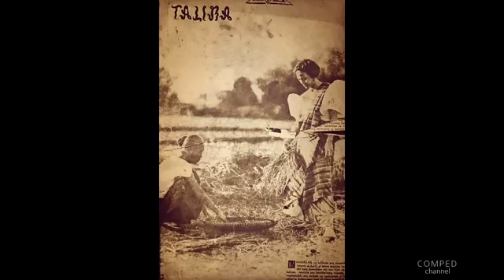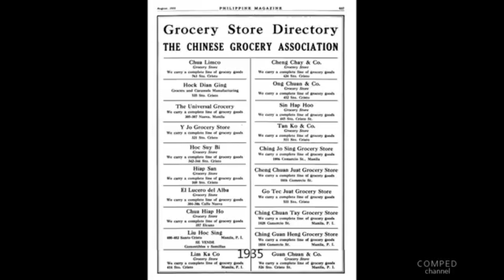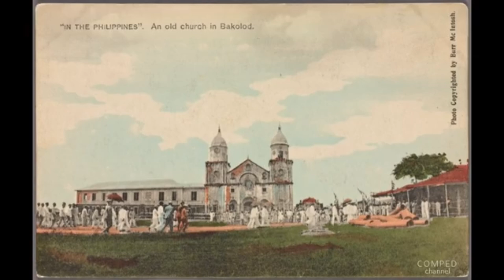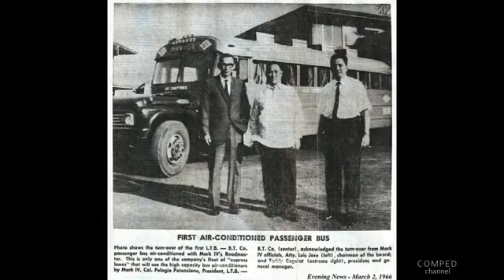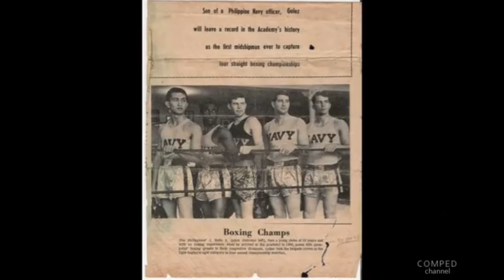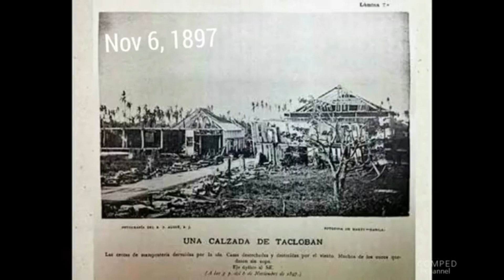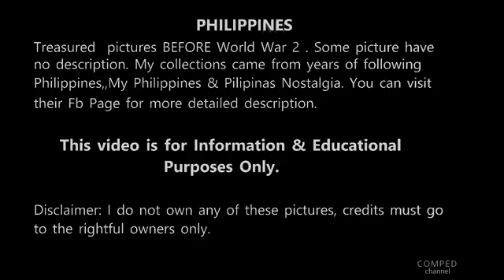ang pilipinas before world war 2❤️💗👌